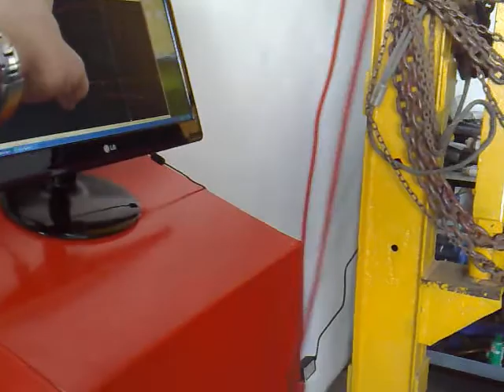Corolla 2tg ke70 1600 dyno!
Just hear the noise of the 128 hoursepower!!i love it!